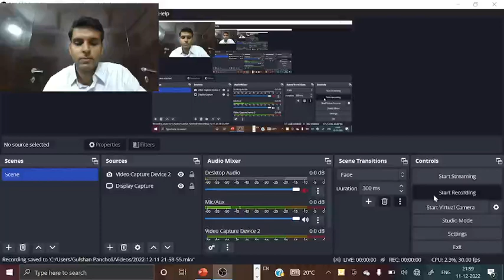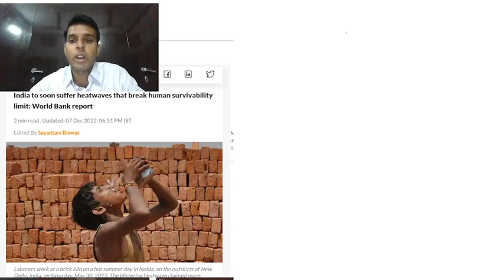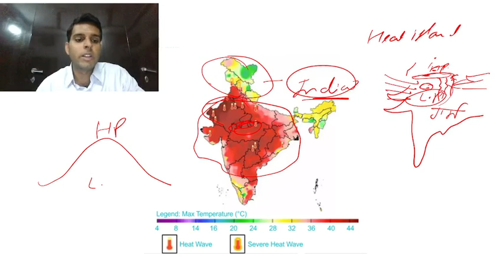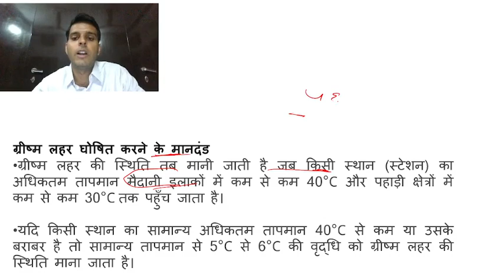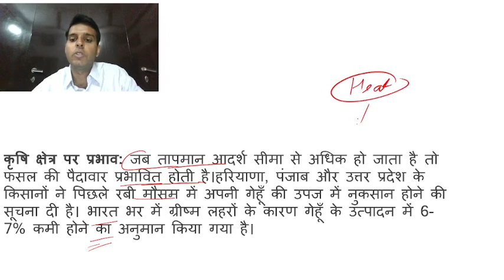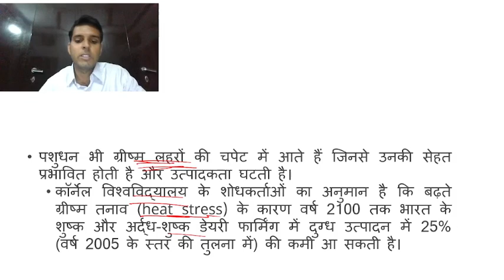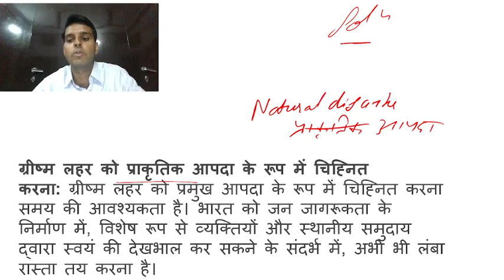हीटवेव क्या है और यह कैसे आपके शरीर पर प्रभाव डालती है|| By Mohit Pancholi Sir